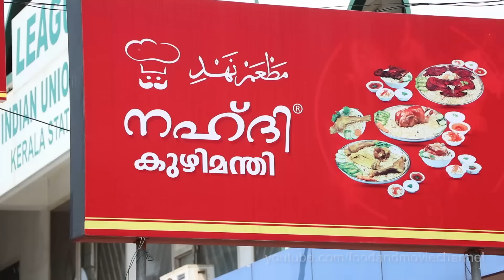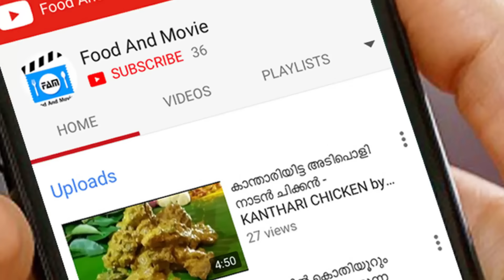Kuzhimanthi Making in Nahdi | നഹ്ദിയിലെ കുഴിമന്തി മേക്കിങ്ങ്‌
Kuzhimanthi Making in Nahdi, Calicut | കോഴിക്കോട്‌
നഹ്ദിയിലെ കുഴിമന്തി മേക്കിങ്ങ്‌ .
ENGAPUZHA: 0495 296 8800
QATAR : 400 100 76, 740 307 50
MUKKAM : 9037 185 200, 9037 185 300
EDAVANNA: 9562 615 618, 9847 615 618
WANDOOR: 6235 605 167, 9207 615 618